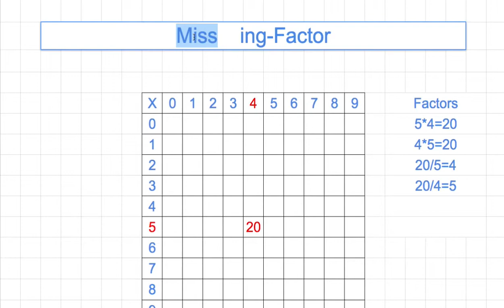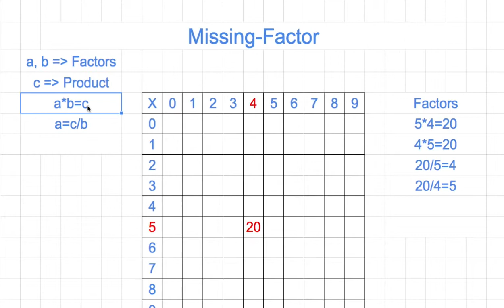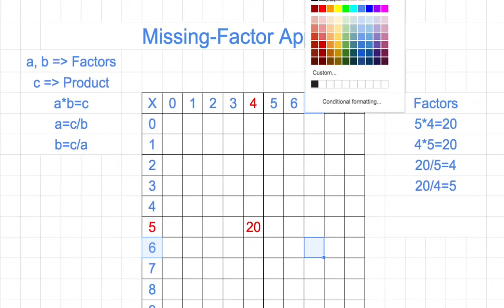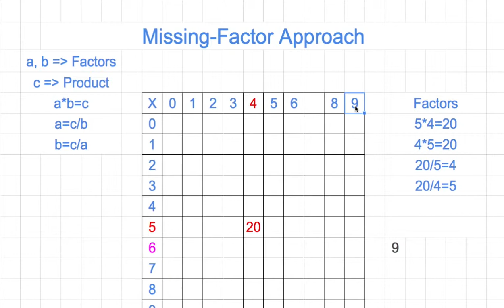[숫자와 논리] 044 - Missing Factor Approach